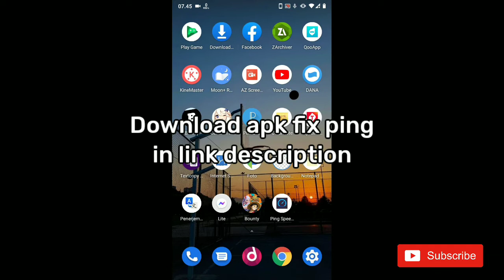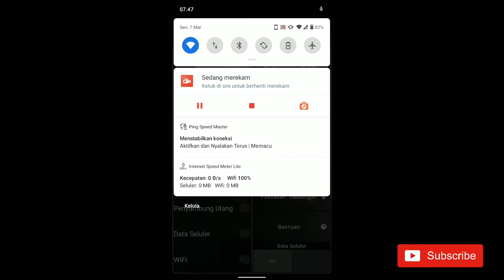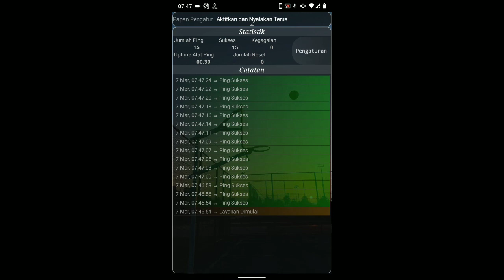How To Fix Lag And Ping Genshin Impact 2.5 Mobile!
How to fix lag and ping genshin impact mobile 2.5.

Download Apk

(NO PASSWORD)